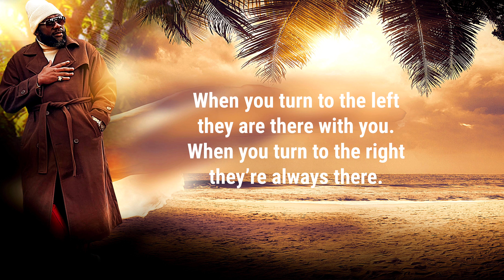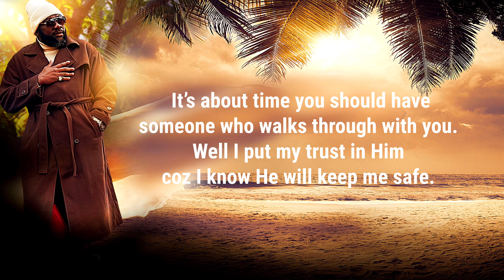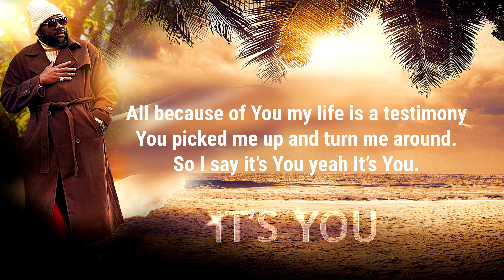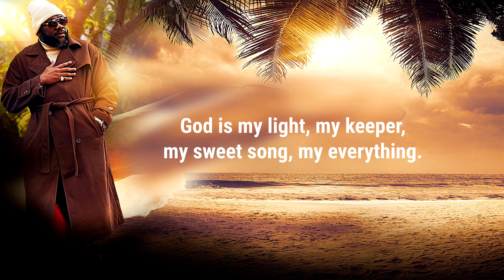Burning Stone - It's You (Lyrics Video)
It's You, It's You, it's always been Him. I am a man full of troubles. Today i am, tomorrow i'm not. But He is my keeper, my sweet song, every present helper always right on time. A song of hope, comfort, inspiration and assurance.
God is my everything.

Stream: It's You

2022 Christ Rock Records.